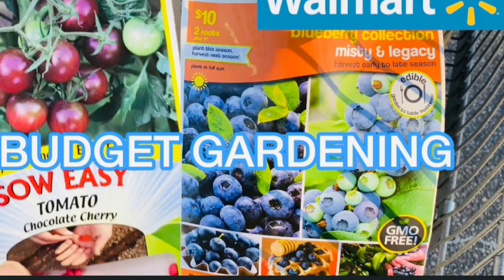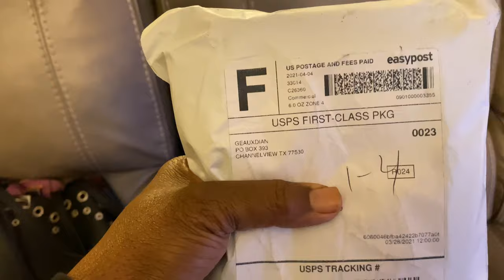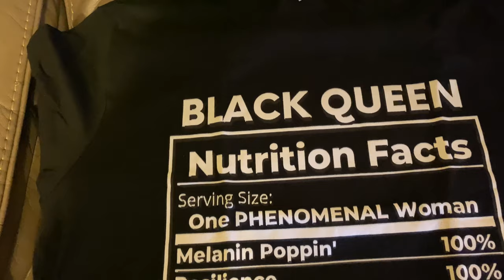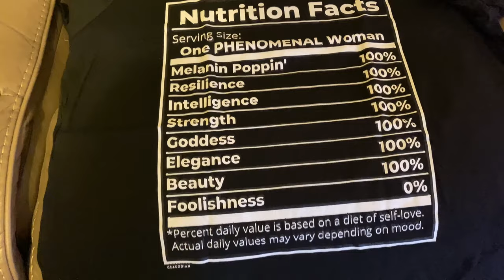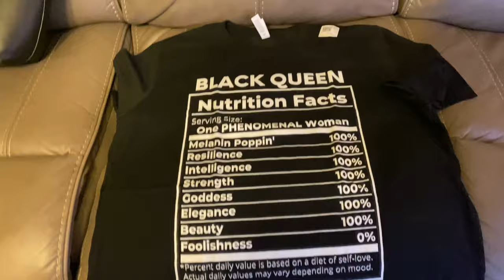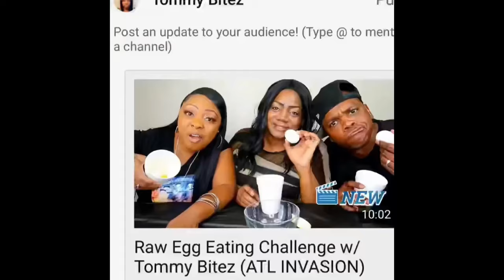Vlog: First Dose | Update On Spring Garden/Mulching Around The Raised Beds /Unboxing